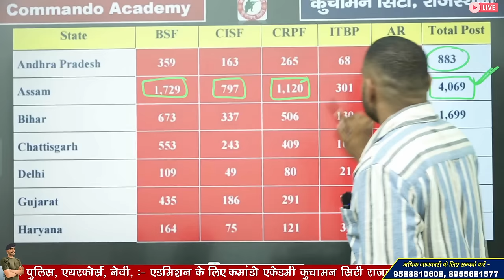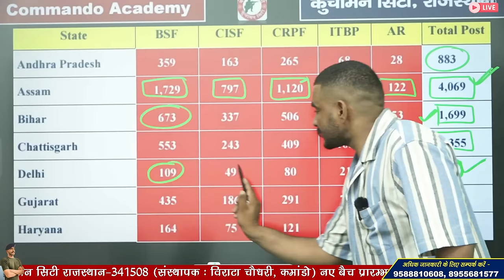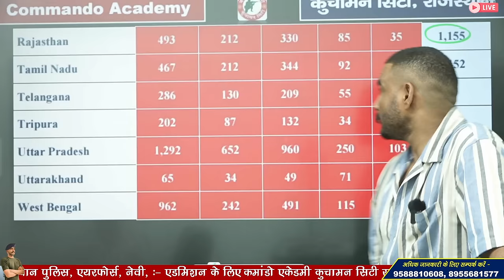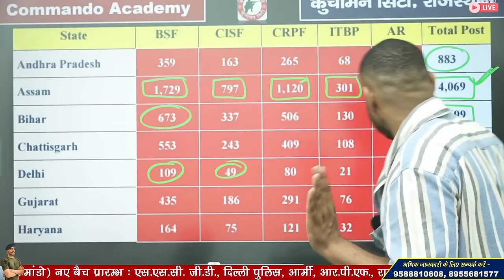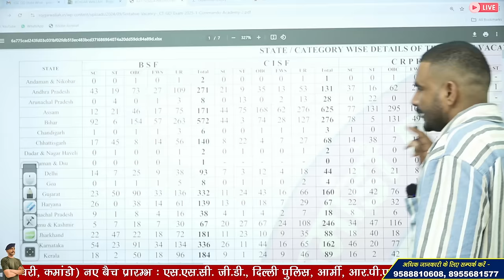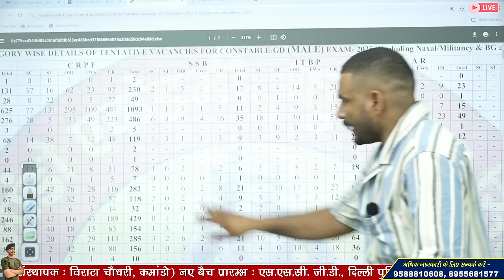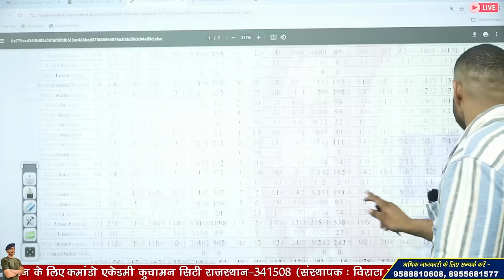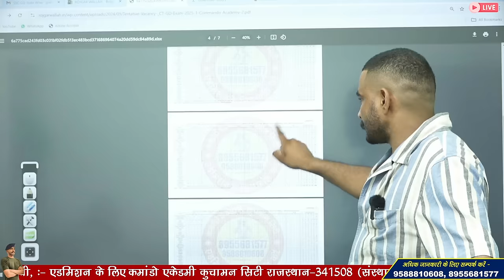Bad News वीडियो सिर्फ आपके लिए है 😱 ssc gd state wise vacancy 2025 | ssc gd post preference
SSC GD New Vacancy 2024-25 | SSC GD Age Limit, Qualification, SSC GD Syllabus, ssc gd post preference, ssc gd age limit, ssc gd previous year paper, ssc gd form fill up, ssc gd domicile certificate, ssc gd
ssc gd 39481 vacancy

3 Month Batch (3 महीने का बैच)

Virat Choudhary
CRPF Commando